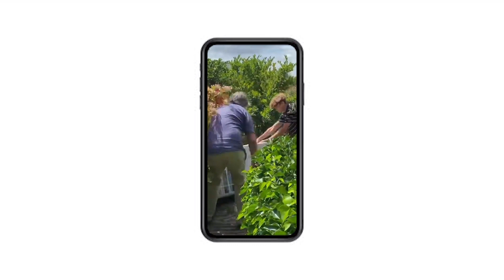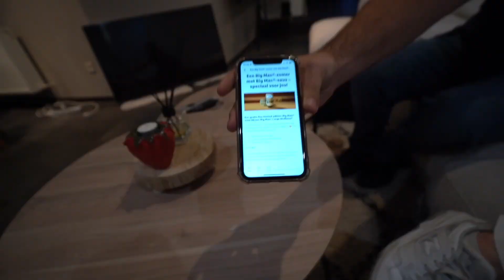IK GAF EEN ZWEMBAD AAN EEN KIJKER! 😱